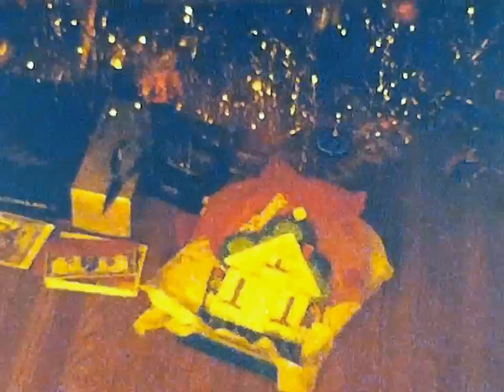Christmas Day 1982 Part 3